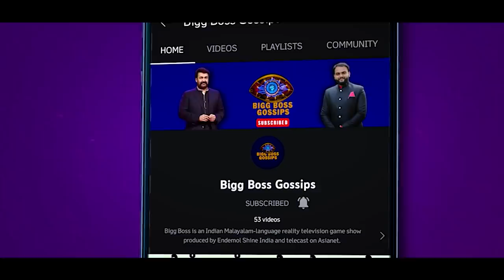അപ്രതീഷിതമായ ട്വിസ്റ്റ്😲Big Boss Malayalam Season 4 Official Voting Result Today at 10.45 AM